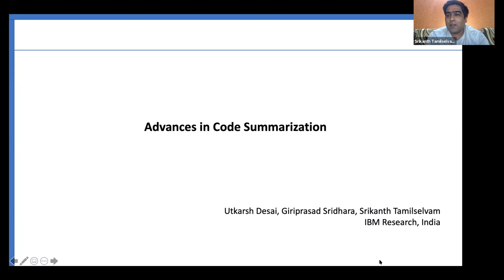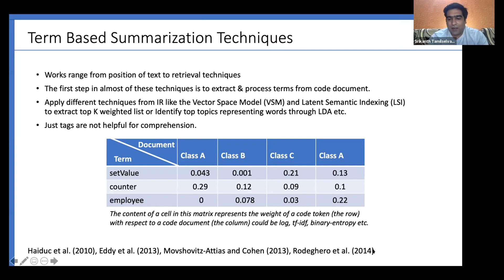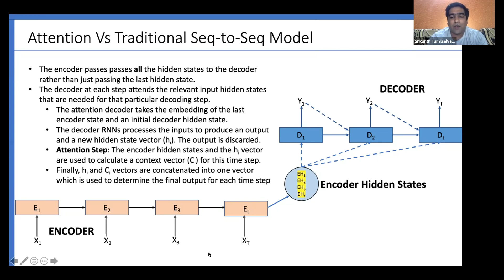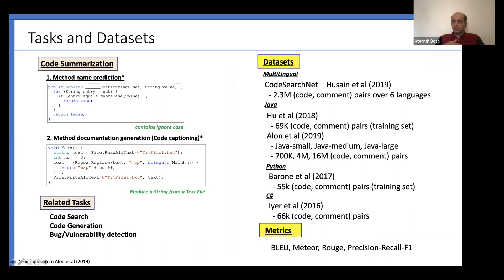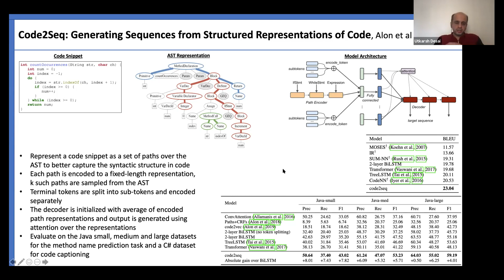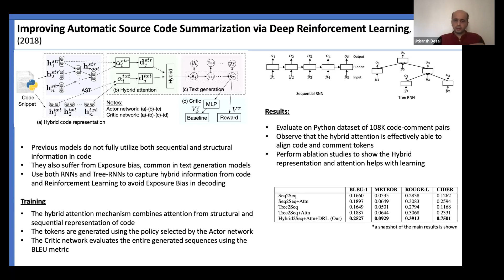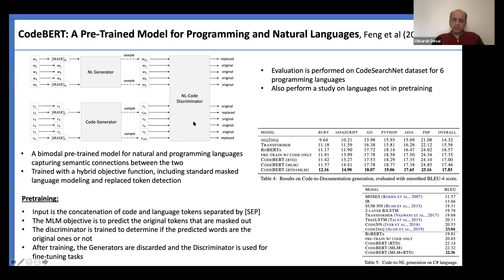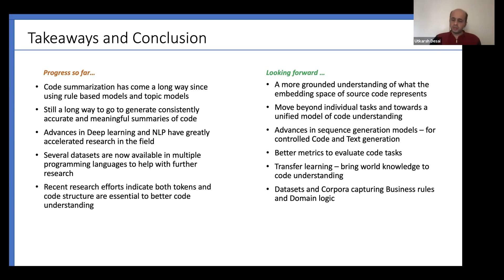Advances in Code Summarization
Several studies have suggested that comments describing the code can help mitigate the burden of program understanding. However, software systems usually lack adequate comments and even when present, the comments may be obsolete or unhelpful. Researchers have addressed this issue by automatically generating comments from source code, a task referred to as Code Summarization. In this technical presentation, we take a deeper look at some of the significant, recent works in the area of code summarization and how each of them attempts to take a new perspective of this task including methods leveraging RNNs, Transformers, Graph representation learning and Reinforcement learning. We present a background of the techniques involved and how they are leveraged to solve the problem of code summarization. We review individual methods in detail, highlight their strengths and weaknesses and discuss future avenues for this task.

Utkarsh Desai (IBM Research Labs), Giriprasad Sridhara (IBM Research Labs), Srikanth Tamilselvam (IBM Research Labs),